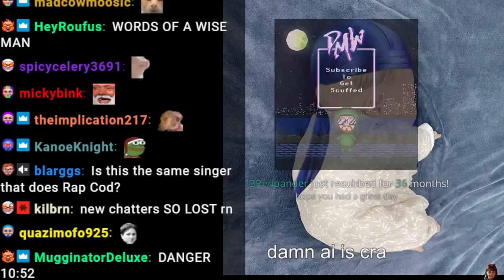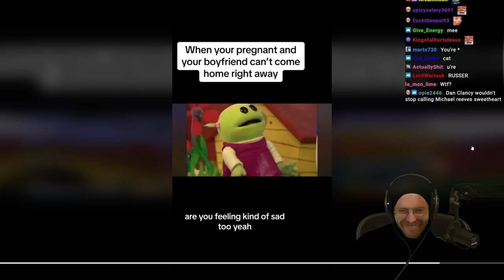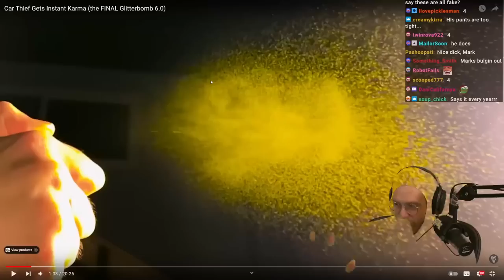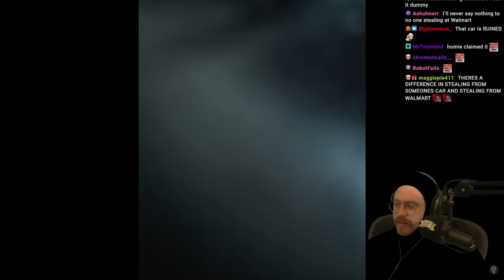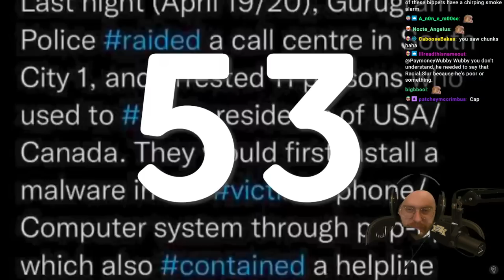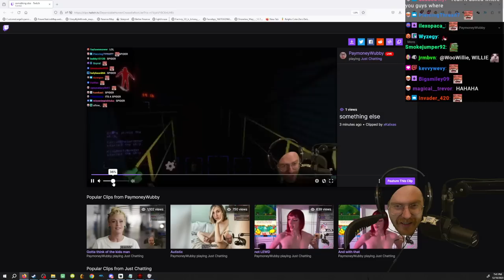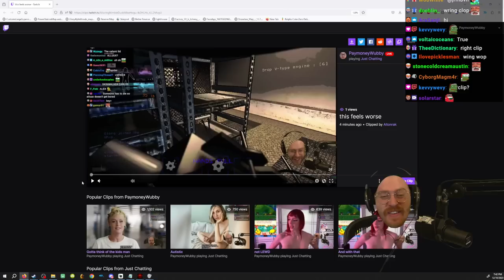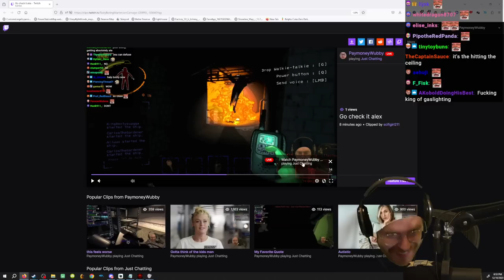Wubby Streams - YAP + Oddjobs Talk + Lethal Company #4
Original stream title: COOKING SHRIMP LIVE ON DELTA AIRLINES - SHRIMP IN AN AIRPLANE SINK - SKINWALKERS AND PEC TITTIES
Date: 12/10/2023